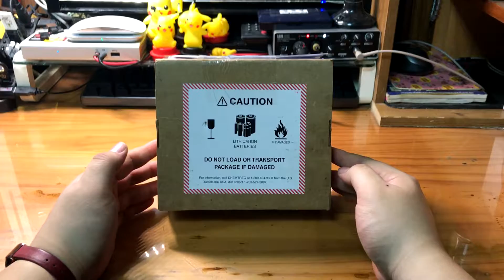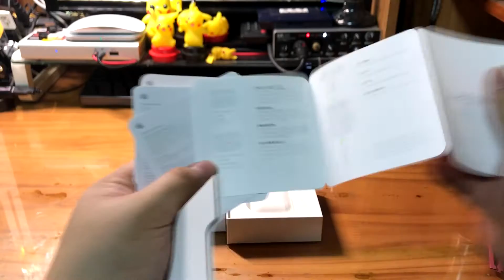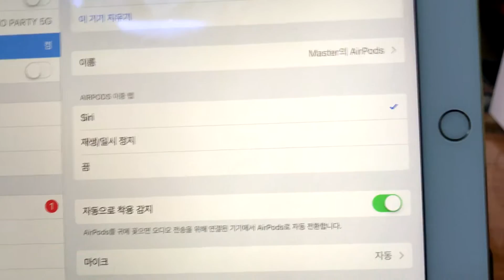[개봉기] 에어팟(AirPods), 애플(Apple)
Brand = 애플, アップル, Apple
Product = 에어팟, エアポッド, AirPods

anypo,에니포,エニポ,曀柅蒲,IT,이어폰,블루투스,애플,アップル,Apple,에어팟,エアポッド,AirPods,언박싱,アンボクシング,Unboxing,개봉기,녹음,영상